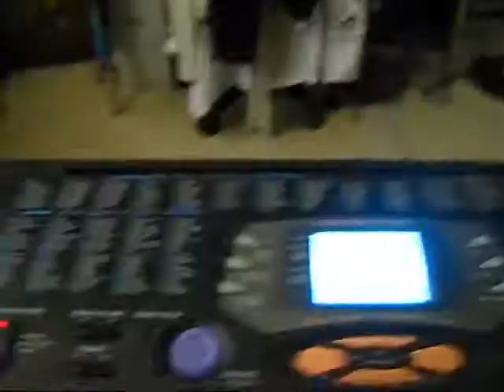Vlog 100 (because I wanna be SPECIAL): Angie plays A Thousand Miles. Poorly.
In which I play the piano and talk and EDIT A LOT. I.. failed in that video. Thankfully that at ... 9:42 PM, I'm better and I've progressed song-wise. I'm gettin' there. I'll keep you posted on my progress. Promise.
Angie out.